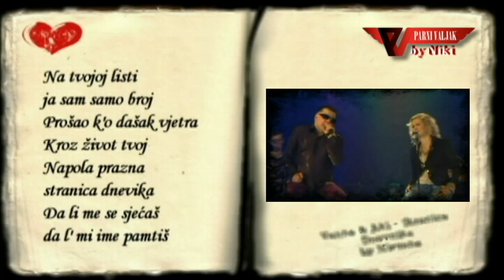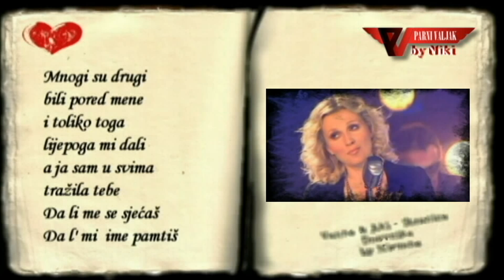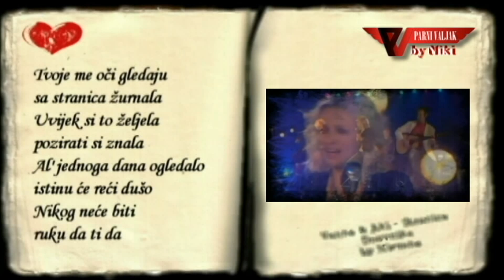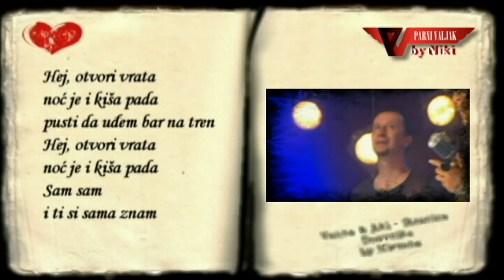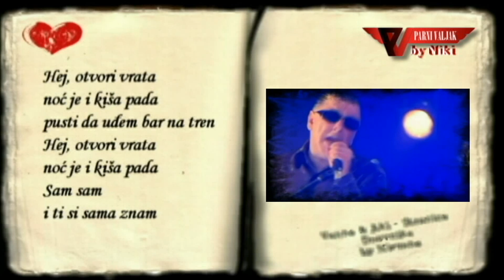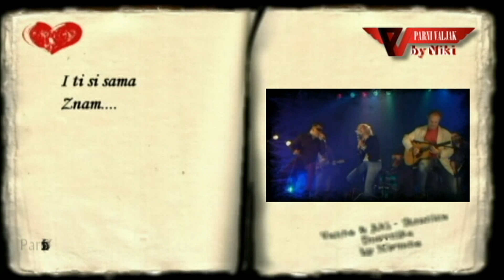Parni Valjak - Stranica Dnevnika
Parni Valjak - Stranica Dnevnika (Singl 1979.)
Na tvojoj listi ja sam samo broj
Prošao ko dašak vjetra kroz život tvoj
Napola prazna stranica dnevnika
Da li me se sjećaš, da l' mi ime pamtiš

Mnoge su druge bile pored mene
I toliko toga lijepoga mi dale
A ja sam u svima tražio tebe dušo

Hej, otvori vrata, noć je i kiša pada
Pusti da uđem bar na tren
Sam sam i ti si sama znam

Tvoje me oči gledaju sa stranica žurnala
Uvijek si to željela, pozirati si znala
Al' jednoga dana ogledalo istinu će reći dušo
Al' nikog neće biti ruku da ti da